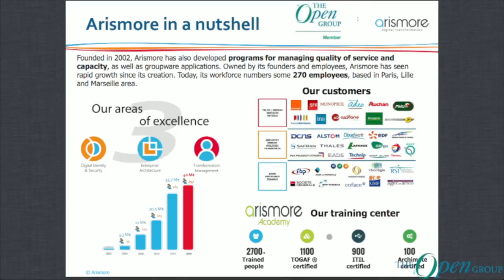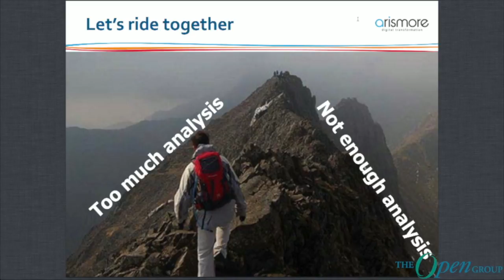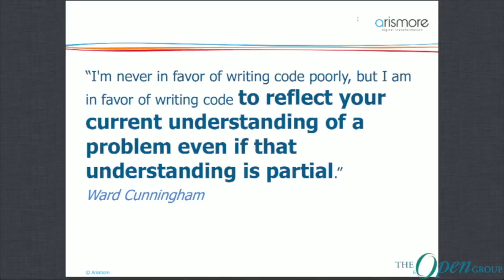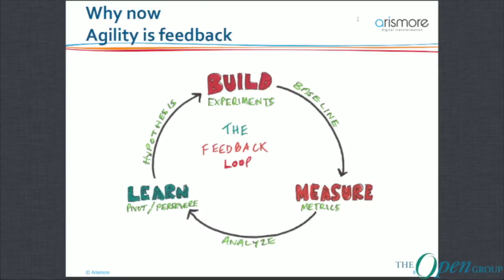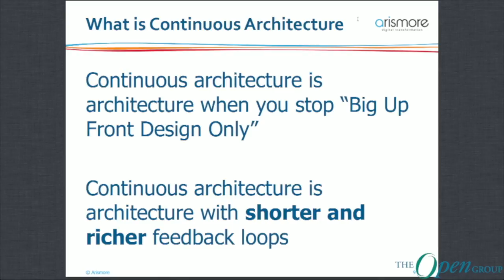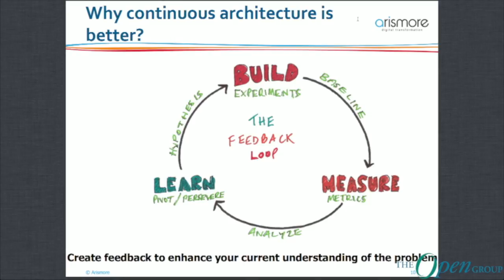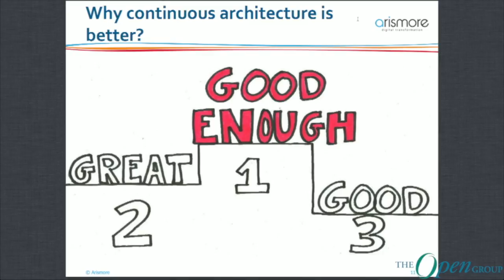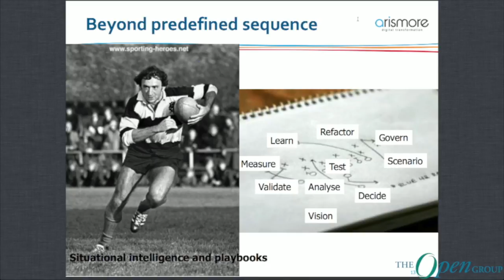The Open Group - Continuous Architecture - Reconciling EA & Agility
Renaud Phelizon is Manager at Arismore, one of the leading French consultancies in Enterprise Architecture and Transformation.
Renaud leads missions on coaching and developing Enterprise Architecture practices in a large variety of French companies in businesses such as services, industry, telecoms.
Renaud is TOGAF® 9 and Scrum Product Owner certified. He teaches, consults and mentors EA, Business Analysis and Agility.